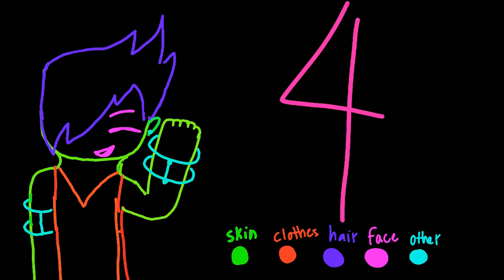Blacklight line art color palette map backups open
No fandoms or fan characters
Each part is 3 secs
I don't care about watermarks
Furrys are ok
1 PART A PERSON
no sliding frames
Don't add audio
I will give 3 weeks if not done I will give a extra week

Done:♥, not done:●, exta week:★

PARTS:
1:*Melon Bunny*♥
2:kiri poodles♥
3:BorkDoggo Inc★
4:Ari Da wolf♥
5:me♥

Backups:
A rambom fangirl
Shivera ES